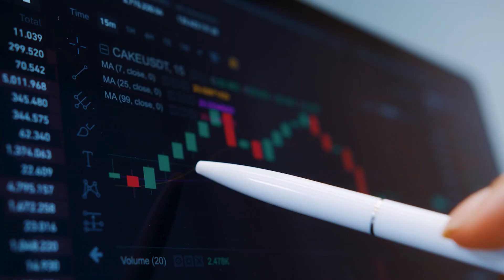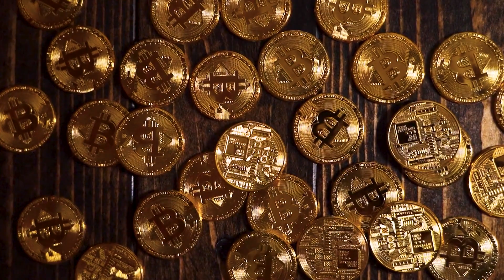Jak INWESTOWAĆ małe kwoty - zacznij od 100zł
Dlaczego inwestowanie w młodym wieku, nawet jeśli mowa o małym kwotach jest tak ważne i może okazac się w przyszłości "game change'erem"? O tym w dzisiejszym materiale!

Kontakt/Business
UWAGA! W  filmach na moim kanale przedstawiam różne strony/aplikacje czy sposoby/sugestie na których można zarabiać, oraz opowiadam o inwestowaniu. Wszystkie filmy mają tylko i wyłącznie charakter informacyjny. Nie są to porady inwestycyjne, nikogo nie namawiam do jakichkolwiek inwestycji, oraz korzystania z przedstawianych  sposobów czy stron. Powyżej przedstawiane odnośniki do stron są linkami afiliacyjnymi, dzięki którym po zalogowaniu się na stronę i korzystaniu ze sposobu mogę otrzymać "nagrodę" w postaci pewnego % od zarobków od strony.